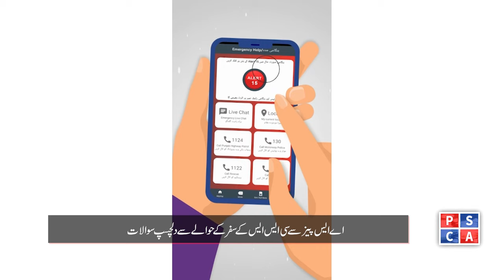Under Training ASPs of National Police Academy were the guests of Safe City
Join us in the program to hear interesting discussions about passing the CSS exam and gaining proficiency in new technology in Safe City. Watch the guests of Safe City program!